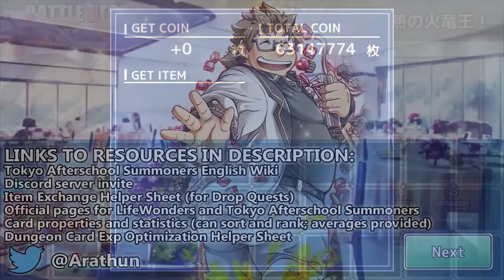GUTLESS - Challenge Quest 1 - F-Kare Collab - Tokyo Afterschool Summoners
tfw no tsuku dupes

Quest Name: ［高難易度］灼熱の火竜王！

The frontline enemy Lizards begin with Guts, and bestow Evasion to units behind them when struck. Enemy Fafnir begins with G Regeneration, and inflicts a stackable Burn. Many ways to cheese this quest exists. For example, Erbie (Nametaker) uses the 'Private Lesson in the Desert?' ☆5 AR for Burn immunity to score a cheesy win with Blue Slime. Two Beachside Kotaros charging in turns 1 and 2 also work. This video is another proof of concept, showing you can pull off a turn 1 charge with pretty much any unit now with a particular set-up: Nether Ruler ← Oath of Pioneer + Apprentice Ryota ← Sun & Oil! + your charger ← a ☆3 AR that grants CP Phase Start (breadth covers most units). This bestows your charger at least 97CP, with the remaining 3CP extremely likely to be filled by random CP overflow. Here, I use Tsukuyomi's charge to strip Guts from everyone immediately.

Event Name: The Summoned Brave and Fantastic Boyfriends Collaboration (与Ｆ彼的合作活动 放学后勇者与Ｆ系团队)